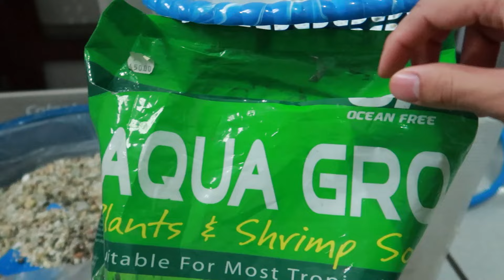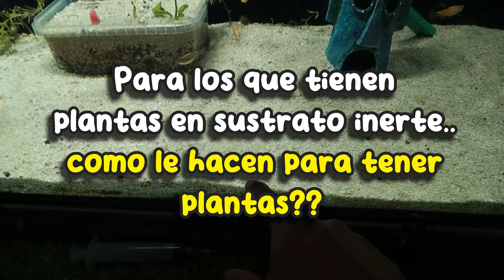AYUDA !!! Quiero tener un acuario plantado sin sustrato nutrivito 😭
Gracias amigos por todo el apoyo en los videos, gracias a los que estan suscritos y a los que no, les invito a suscribirse al canal que subimos muchas cosas variadas
Tenemos una meta de suscriptores y este es nuestro hisotiral!!!
ayudanos a llegar mas lejos y cumplir mi sueño
✅🥳🎉10
✅🥳🎉100
✅🥳🎉250
✅🥳🎉500
✅🥳🎉1000
✅🥳🎉5000
✅🥳🎉10,000
✅🥳🎉25,000
✅🥳🎉50,000
✅🥳🎉 65,000
✅🥳🎉 75,000
🆘 😥 100,000..???